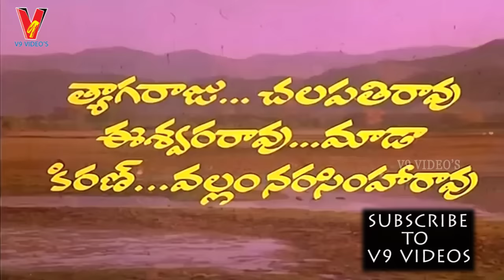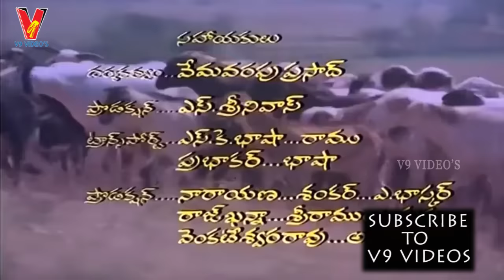THANDRI KODUKULA CHALLENGE || TELUGU FULL MOVIE | KRISHNA | RADHA | SUMALATHA | V9 VIDEOS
Watch And Enjoy Thandri Kodukula Challenge Full Length Movie
 Starring : Krishna, Radha, Sumalatha,Sathya Narayana  among others.
 " Thandri Kodukula Challenge " Movie Directed by  M.Mallikarjuna Rao
 Music Composed by Chakravarthi
 Produced  by  M.V.Rama Rao and A.Ramadas